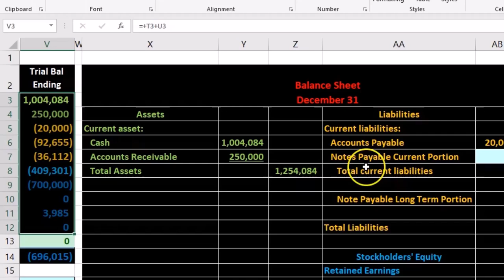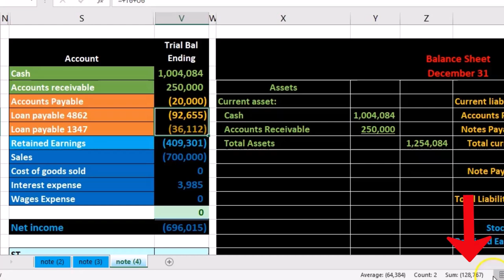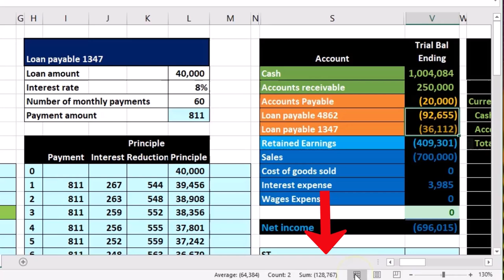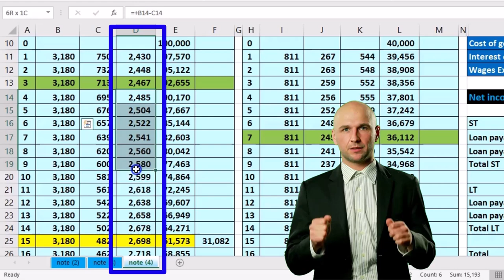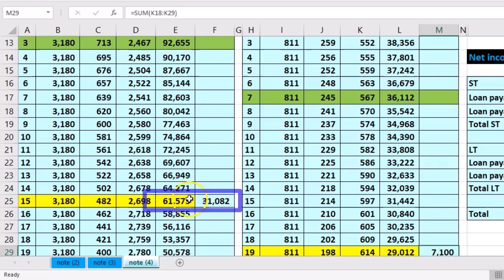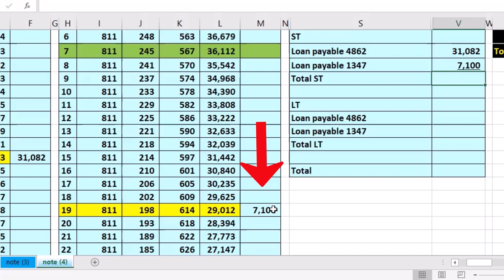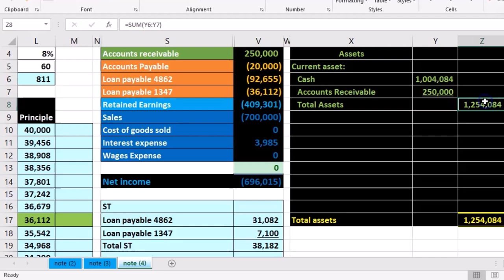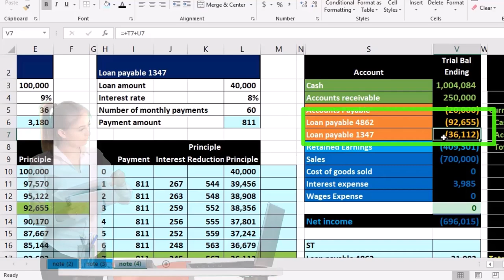FS ST LT 2 Préstamos 2 Cuenta de Préstamo TB 210 Contabilidad financiera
FS ST LT 2 Préstamos 2 Cuenta de Préstamo TB
Contabilidad financiera